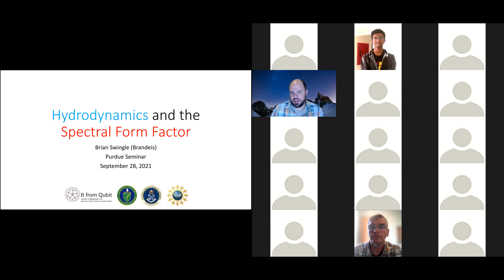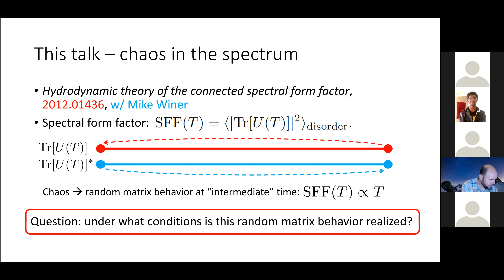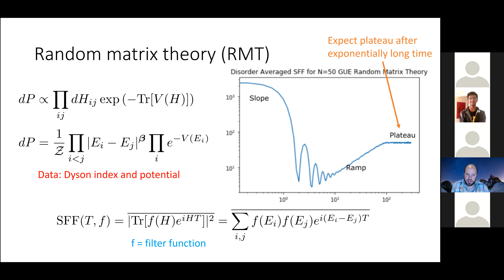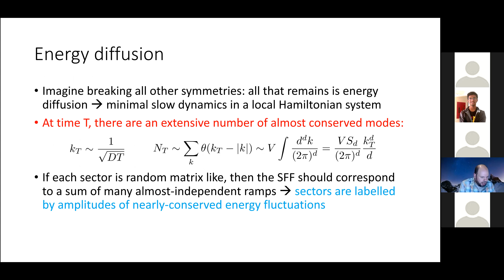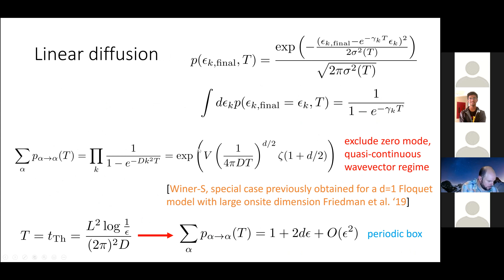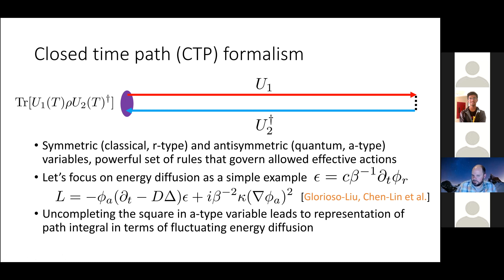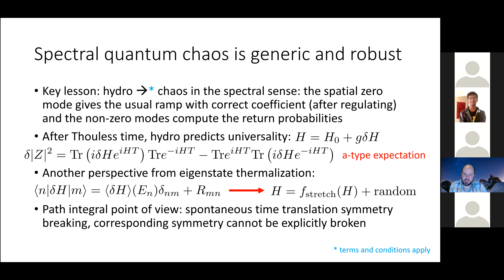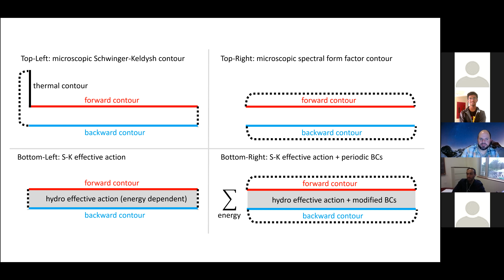"Hydrodynamics and the Spectral Form Factor" Brian Swingle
Abstract: Ensembles of quantum chaotic systems are expected to exhibit random matrix universality in their energy spectrum. The presence of this universality can be diagnosed by looking for a linear in time ‘ramp’ in the spectral form factor, but for realistic systems this feature is typically only visible after a sufficiently long time. It is important to understand the emergence of this universality and how it connects to the larger body of phenomena associated with quantum chaos. This talk will present a hydrodynamic theory of the spectral form factor in systems with slow modes. The formalism predicts the linear ramp at sufficiently late time and gives a quantitative framework for computing the approach to ramp.